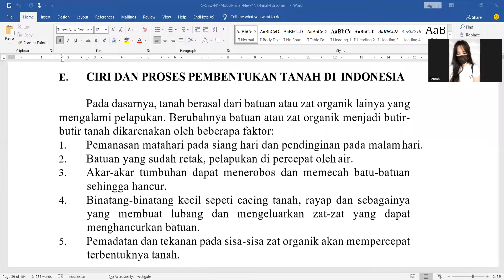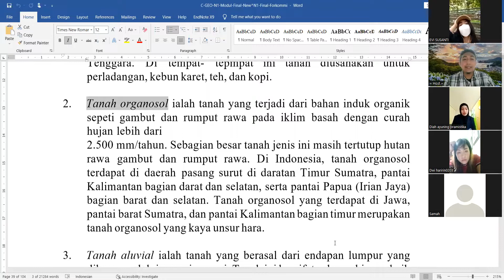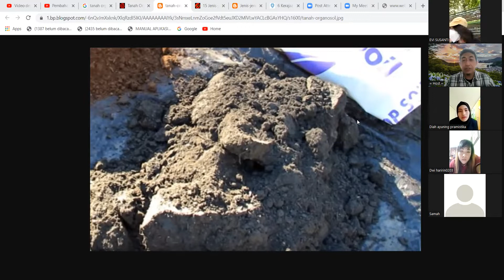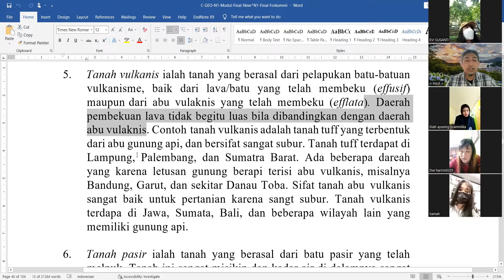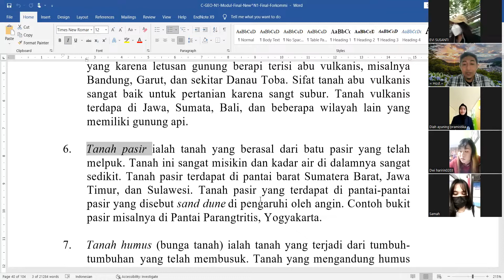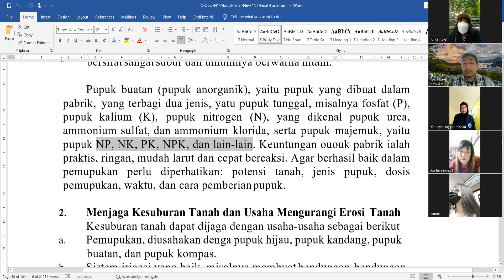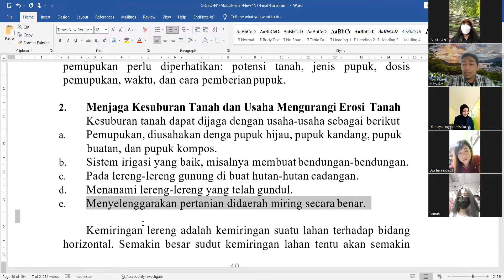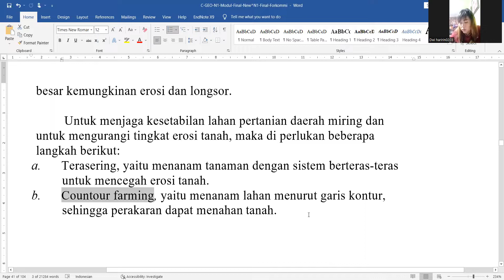Jenis jenis Tanah di Indonesia - Geografi